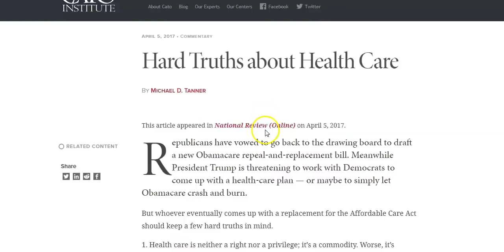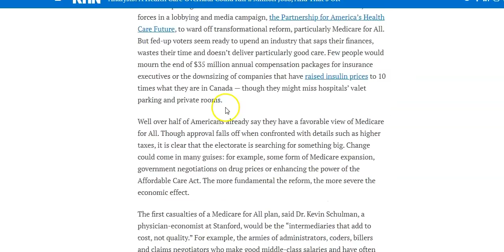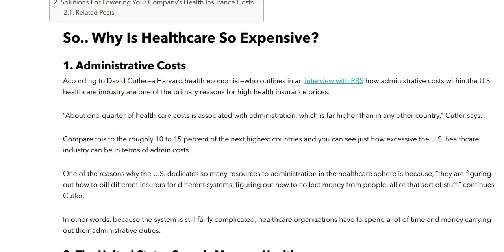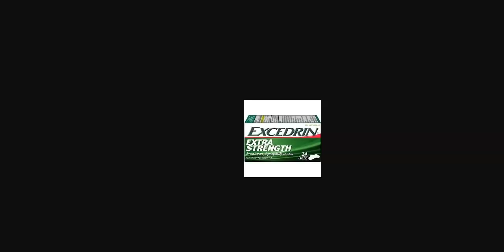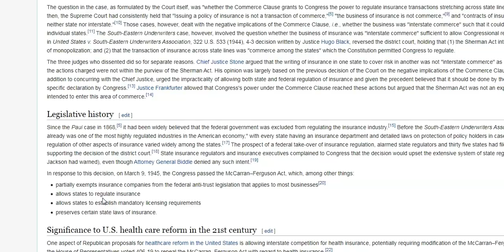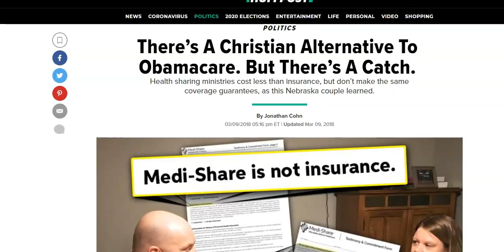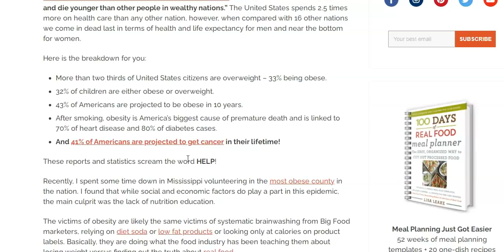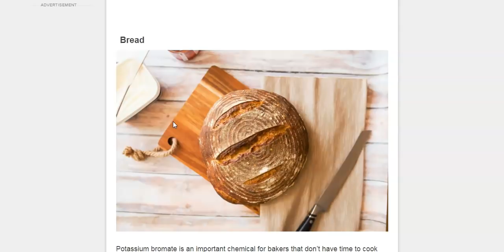Free Market vs. Government Healthcare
Who Says You're Dead?